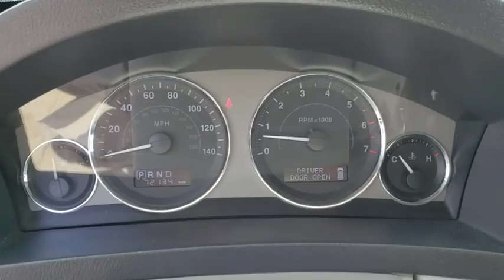2008 Jeep Grand Cherokee Kissimmee, Clermont, Orlando, FL S10722T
9750 S Orange Blossom Trail

ONLY 7,275 Miles! Heated Leather Seats, Entertainment System, Moonroof, Nav System, Aluminum Wheels, Back-Up Camera, Hitch, REAR DVD ENTERTAINMENT SYSTEM GROUP, TRAILER TOW GROUP IV, 25H LIMITED CUSTOMER PREFERRED ORDER.. SEE MORE!PREMIUM EQUIPMENT ON THIS JEEP GRAND CHEROKEE INCLUDEREAR DVD ENTERTAINMENT SYSTEM GROUP rear overhead console, rear seat video system, MYGIG MULTIMEDIA SYSTEM W/NAVIGATION AM/FM stereo, 6-disc CD/DVD changer, hard disc drive, MP3 playback, auxiliary audio input, auto-dimming rearview mirror w/microphone, Sirius satellite radio, Sirius satellite traffic, UConnect hands-free communication, 5.7L HEMI MULTI-DISPLACEMENT V8 ENGINE, SIRIUS BACKSEAT TV, TRAILER TOW GROUP IV 7 & 4 pin wiring harness, class IV hitch receiver, trailer sway damping, HD engine cooling, 17 X 7.5 ALUMINUM WHEELS (STD), 25H LIMITED CUSTOMER PREFERRED ORDER SELECTION PKG 5.7L Hemi multi-displacement V8 engine, 5-speed auto transJEEP GRAND CHEROKEE: UNMATCHED RELIABILITY5 Star Driver Front Crash Rating. 5 Star Driver Side Crash Rating.KEY FEATURES ON THIS GRAND CHEROKEE INCLUDELeather Seats, Sunroof, Heated Driver Seat, Back-Up Camera, Premium Sound System, Remote Engine Start, Dual Zone A/C, Heated Seats, Heated Leather Seats Privacy Glass, Keyless Entry, Steering Wheel Controls, Electronic Stability Control, Heated Mirrors. Jeep Limited with Bright Silver Metallic exterior and Dk Slate/Lt Graystone interior features a 8 Cylinder Engine with 330 HP at 5000 RPM*.VISIT US TODAYFields BMW South Orlando has a friendly and helpful sales staff, highly skilled mechanics, and multiple automotive industry awards. Our mission is to make every customer a customer for life, by consistently providing world-class service at our new and used BMW dealerships.Horsepower calculations based on trim engine configuration. Please confirm the accuracy of the included equipment by calling us prior to purchase.